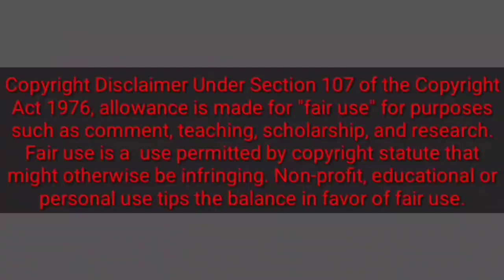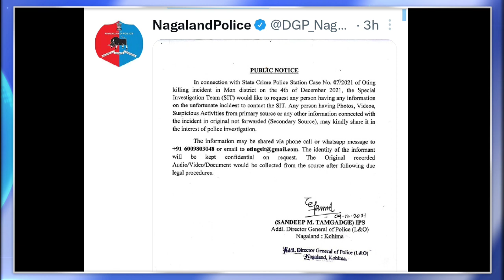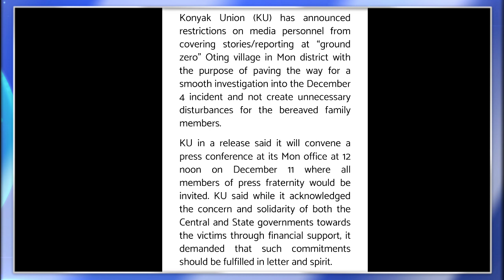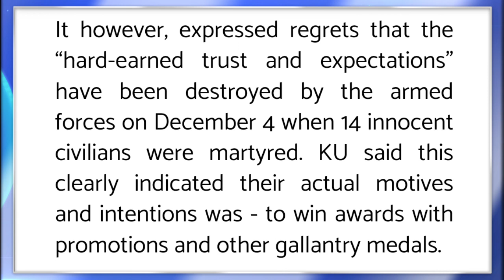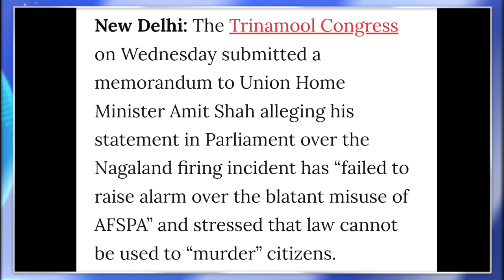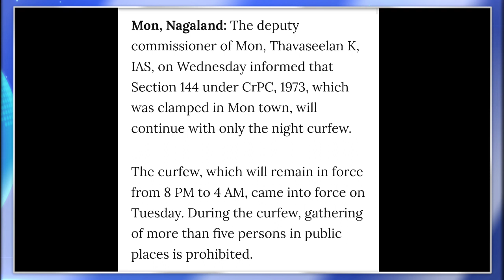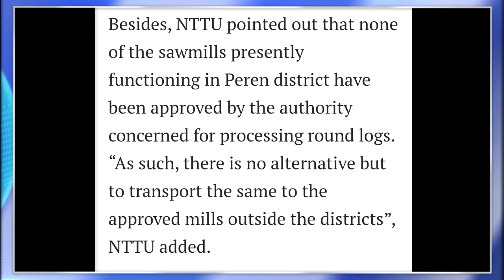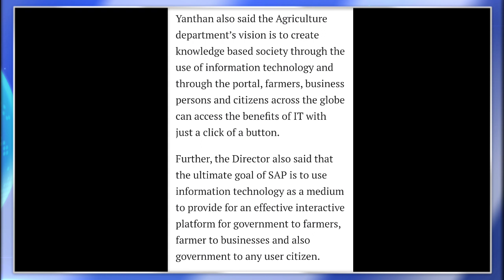Ep 562:PRIME TIME WITH YIMKHONG IN NAGAMESE 9TH DECEMBER 2021 | YIMKHONGTV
Local news Courtesy: Nagaland Post,Morung Express,East Mojo.